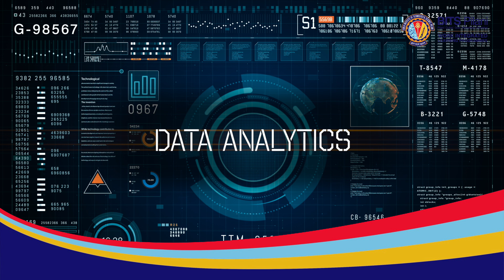From SAP Developer to AI Architect—My BITS Pilani WILP Journey | Manasa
Think you need to quit your job to study AI and Data Science? Think again.

Mansa upskilled from SAP Developer to AI Architect—without hitting pause on her career—through the M.Tech. Data Science & Engineering programme by BITS Pilani WILP.

Watch as she shares her real-world journey:

Choosing BITS Pilani WILP for career transformation
Mastering balance: full-time job + part-time study
Gaining hands-on experience in AI, ML, and analytics
Publishing a research paper with expert mentorship
Building confidence, skills, and a future-ready mindset

Your upskilling journey starts here. Admissions open. Apply before September 30th.